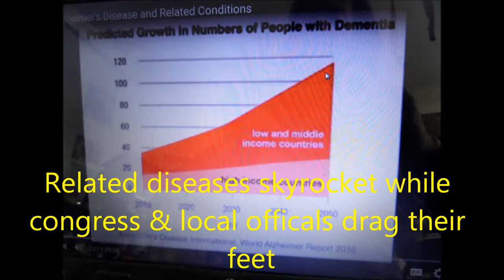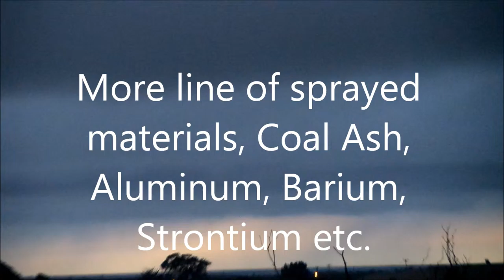Weather warfare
Geogineering in Humboldt County Ca USA